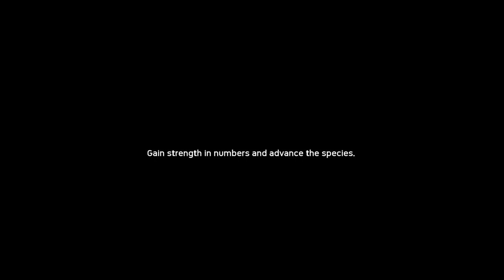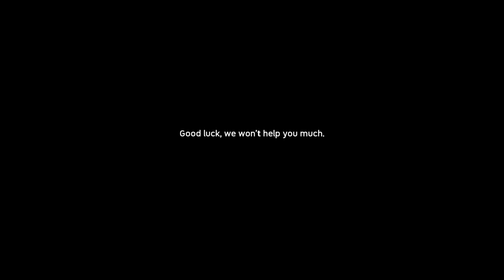Ancestors: The Humankind Odyssey Hickok´s Humanity Ep-1